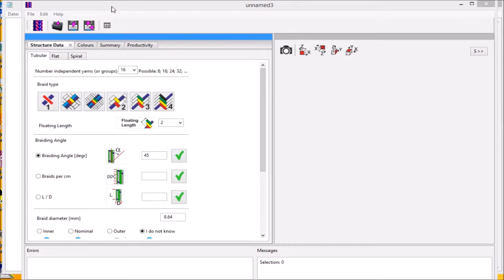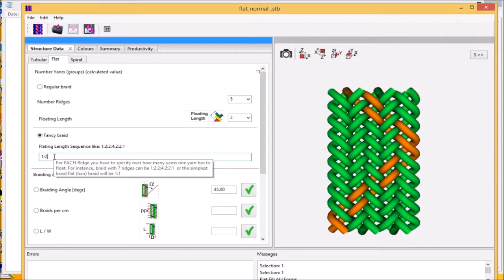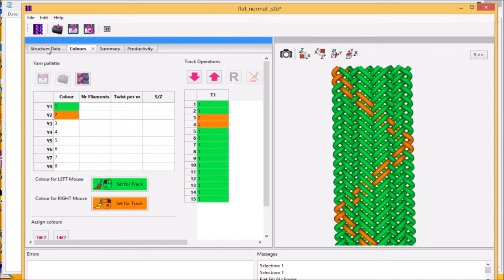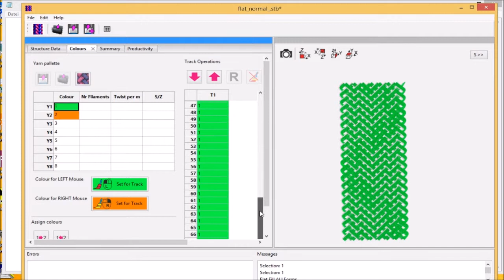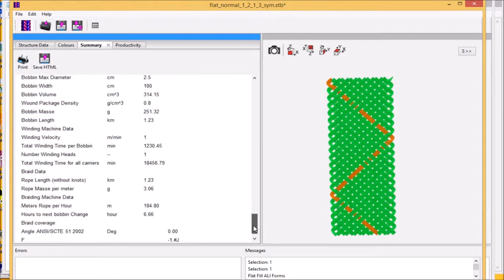Variations of flat braids with TexMind Braider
This video demonstrate how to create different types of flat braids with the software TexMind Braider